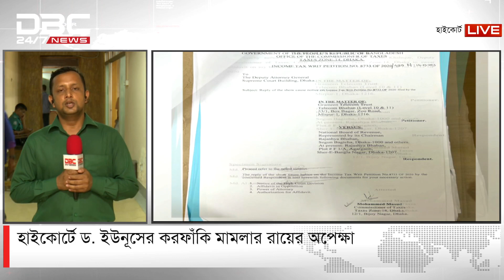ড. ইউনূসের বিরুদ্ধে শ্রম আদালতে মামলা চলবে: আপিল বিভাগ | DBC NEWS